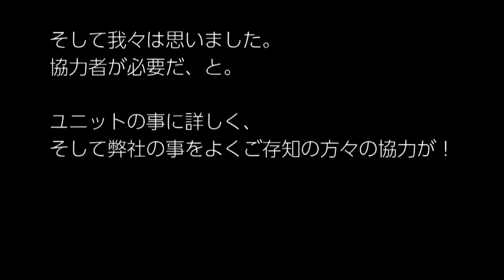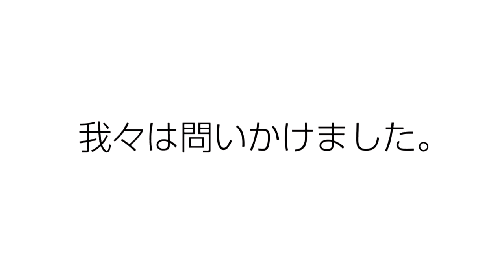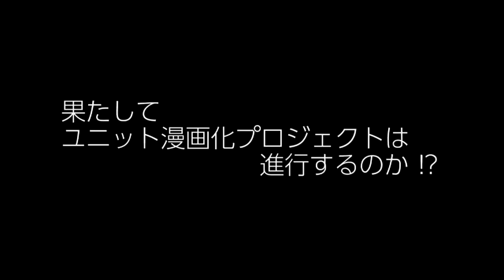漫画プロジェクト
舞台製作会社る・ひまわりが立ち上げた新プロジェクトとは…？手がけるのはるひま年末シリーズのユニットに詳しいこのお2人。

◆る・ひまわりによる様々なオンラインコンテンツの情報を発信するポータ・るサイト